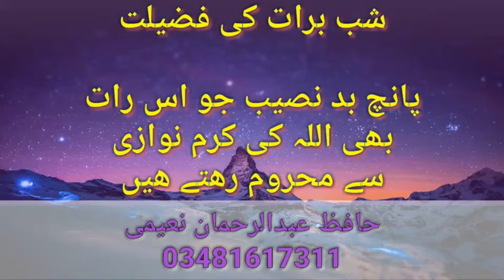Shabe barat ki fazilat abdulrehman naeemi